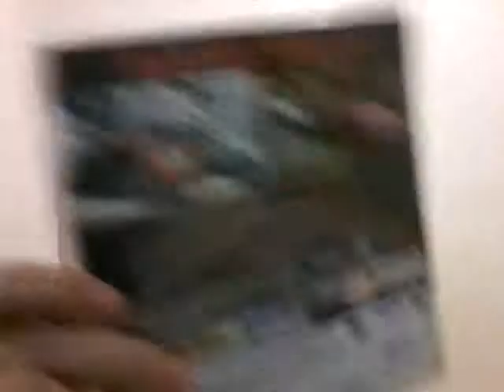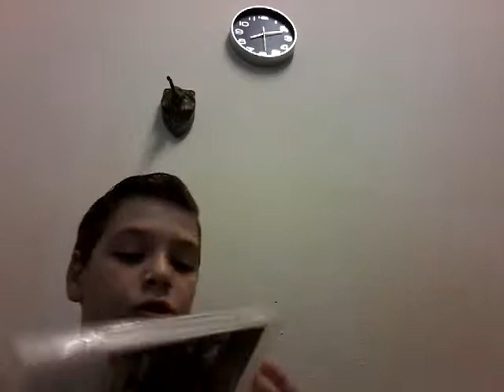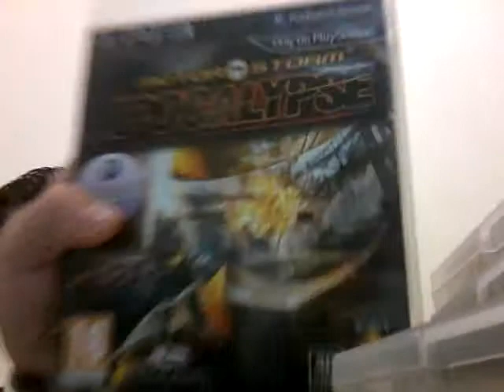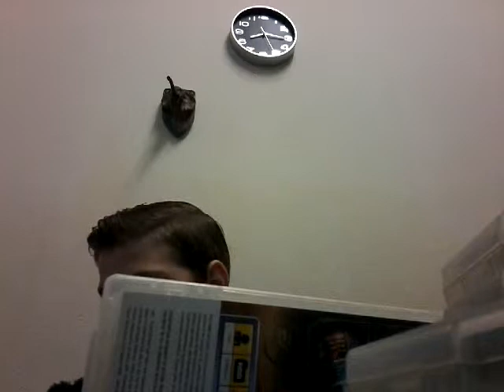Cd toy ps3 + to spiti mou + anakoinosi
Epishs grapste proklhseis
Messenger Χαραλαμπος Ξεξοφωντος
Vider 97621538
LoL tou 3pomeno paixnidi tha einai sto ps3 (black ops 3 )